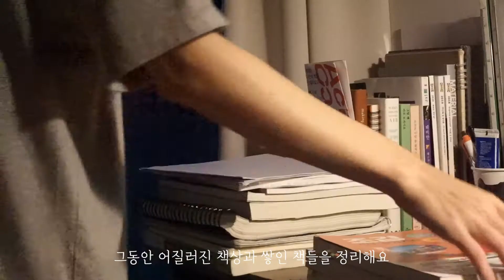여름 브이로그 1편 (7,8月) TV에 나온 날, 바질방토에이드, 부추전, 들기름 막국수.[Vlog#10]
7, 8월은 자격증 시험 준비 때문에 집에서 한 게 많이 없어서
올릴까 말까 하다가 영상 싹싹 긁어와서 늦게나마 업로드합니다!!
생활 속 거리두기 수칙을 준수하며 촬영하였으며,
본 영상은 사회적 거리두기 이전의 영상입니당.
남은 여름은 집에서 알차게 이것저것 하고
영상으로 담아 올게요!😀